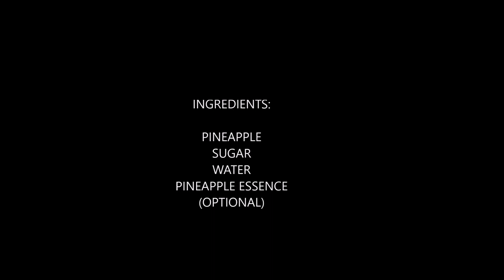ఇది ఇంకా try చేయలేదా??summer lo తప్పక చేయాల్సింది|| PINEAPPLE SQUASH AT HOME. MADE.ENJOY IN SUMMER..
PINEAPPLE SQUASH AT HOME...EASY HOME MADE. ENJOY IN SUMMER..

REQUIED MAERIAL:
PINEAPPLE
SUGAR
WATER
PINEAPPLE ESSENCE...